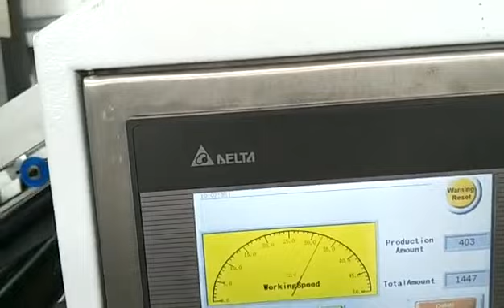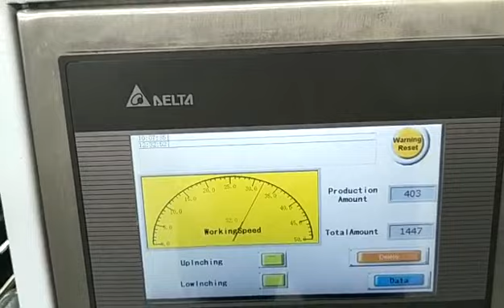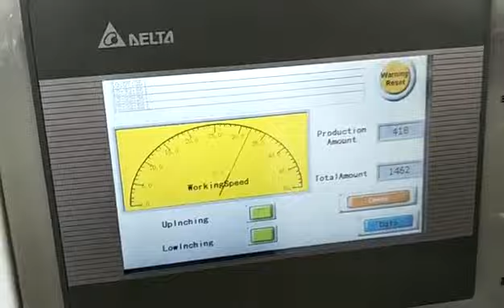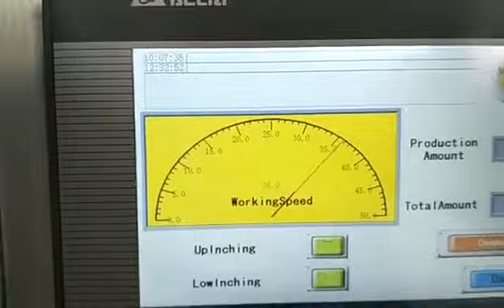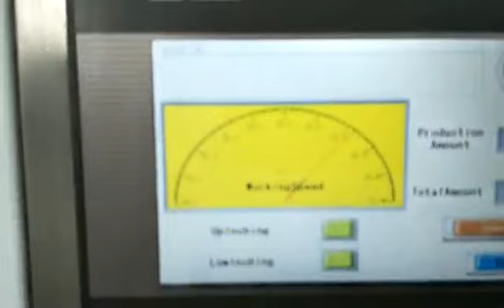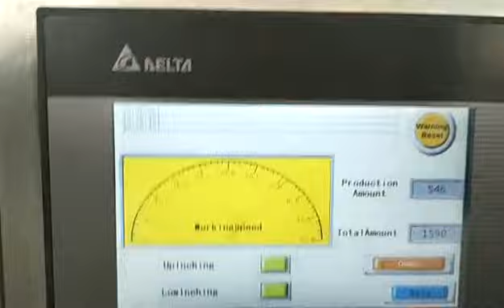HRB PACK 5 PLY （1PLY +2PLY+2PLY）FULLY AUTOMATIC FLUTE LAMINATOR MACHINE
Jack Zhang